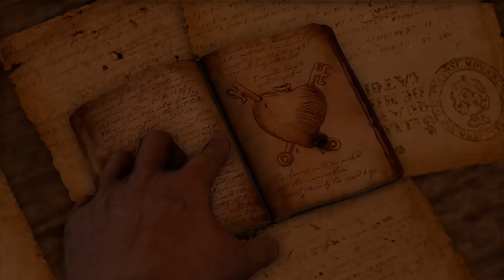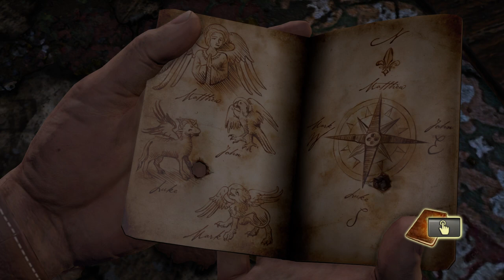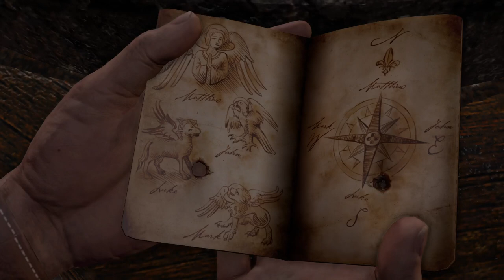Lets play uncharted Drakes fortune chapter 13 part 1 no comentary ps4 pro 1080p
A battle